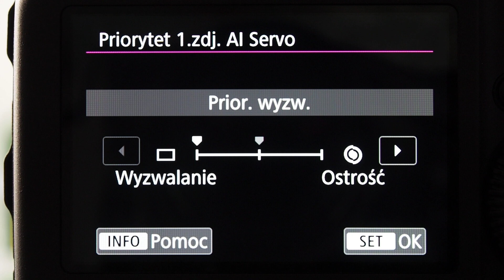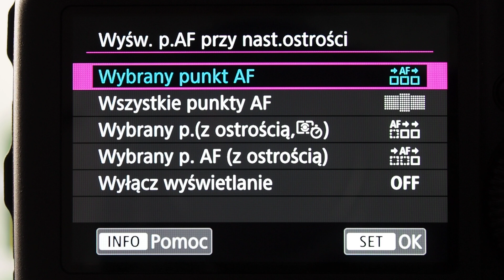Canon EOS 1D X Mark III - autofocus